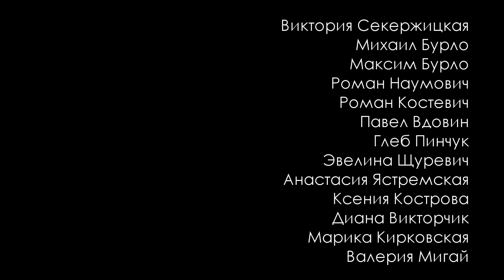Глаза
Проект "Глаза" расскажет нам о сегодняшней ситуации связанной со страхом перед вирусом, самоизоляцией и переживаниях о своих близких!
Чувства и эмоции мы считываем через глаза. По глазам человека можно определить и настроение, и черты характера, и правдивость и открыть многие аспекты человеческой души. Глаза не скрывают, а выдают тайны!
Какие тайны хранятся в детских глазах?

В проекте участвовало 12 детей киношколы BIGfilm
Образ и стиль от наших замечательных родителей!
Организация: Киношкола "Детский кинопродакшн" BIGfilm
Идея и воплощение: Владислав Ноздрин
В фильме использован текст песен группы Дельфин и группы КИНО.